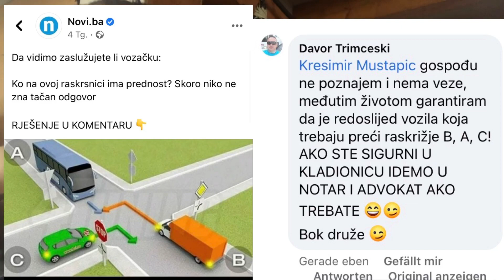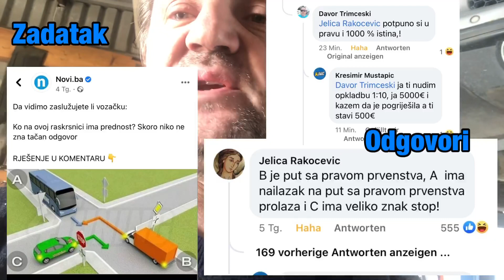Auto škola! Zaradi lovu! Nudim 3 auta i 5000€....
Auto škola! Saobracajni znakovi! Neuki i neznali Bosanci ili sam ja neznalica? Nudim 5000€ i 3 auta. pogledaj video!